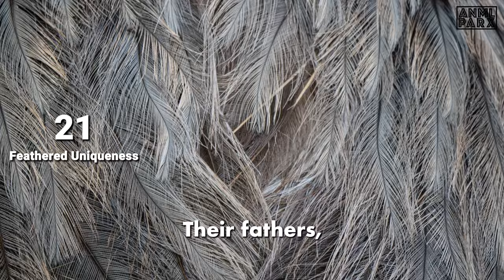The Worlds Largest Bird: 21 Awesome Facts about the Ostrich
Explore the Avian Giants: 21 Awesome Facts about the world's largest bird - the Ostrich!

Welcome, bird enthusiasts, to a feathered extravaganza! In this episode, we delve into the heart of the savannah to unravel the mysteries of the world's largest bird—the ostrich. Join us on an exciting journey as we present 21 fascinating facts that showcase the incredible adaptations, behaviours, and quirks of these magnificent avian giants.

Feathered Marvels and More!
From their towering height to their lightning-fast sprints, ostriches are full of surprises. Discover the secrets behind their remarkable abilities, their unique reproductive strategies, and their important role in the ecosystems they call home.

📚 Educational and Entertaining:
This video isn't just a feast for the eyes; it's a knowledge-packed adventure! Whether you're a seasoned bird enthusiast or a casual viewer, prepare to be amazed by the diversity of life on our planet.

🤔 What's Your Favourite Fact?
We want to hear from you! Which ostrich fact surprised you the most?

Don't miss out on more thrilling wildlife content coming your way!

Join us on this avian adventure, and let's celebrate the incredible world of the ostrich together.